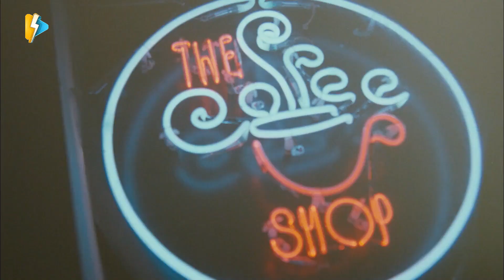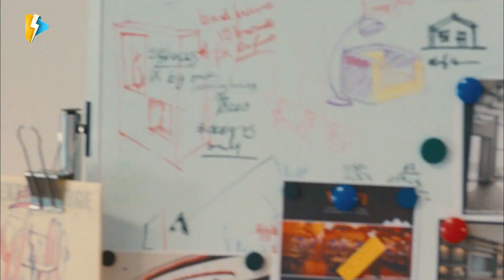أحمد حلمي البنت اللي مرتبط بيها عايزه يقابل ابوها 😂😂 اقابل امه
░ فيلم بلبل حيران | بطولة أحمد حلمي و زينة | Bolbol Hayran  : ░

يتعرف بلبل على فتاة أرستقراطية ناجحة في عملها تدعي ياسمين، ولكنها بعيدة كل البعد عن الرومانسية التي يحلم بها بلبل، ولكنه في الوقت نفسه معجب بقريبته هالة لهدوئها وطيبتها ولكن وسط كل هذا، تظهر له الطبيبة النفسية أمل التي تعالجه وهي ايضا شخصية ناجحة في عملها ومرحة جدًا ويفكر في الارتباط بها.

بطولة:
( أحمد حلمي ( بلبل
زينة ( ياسمين )
شيري عادل ( هاله )
إيمي سمير غانم ( (د / أمل )

░  Bolbol Hayran - Movie: ░

As an owner of an ad agency lies in hospital with many broken bones, he narrates his story to a doctor. He fell in love with two women of contrasting characters, one independent but cold, another submissive but overbearing.

Stars :
Ahmed Helmy ... Bulbul
Zeina ... Yasmin
Sherry Adel ... Halah
Aimi Samir Ghanem ... Dr. Amal